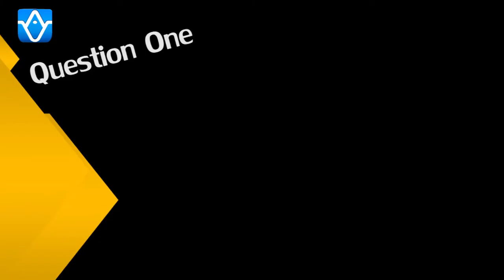【ZJUTV 聊摘】 回顾马年春晚 此夜非同凡响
百廿载吐蕊英才满成均，两甲子耕耘栋梁遍天下